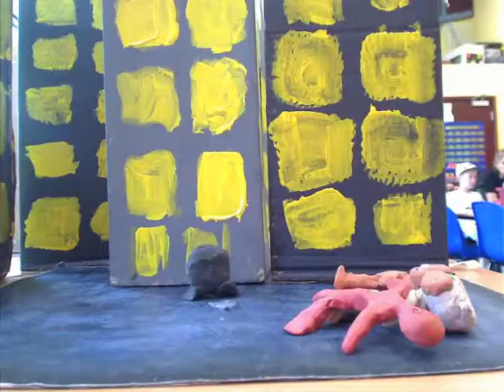CHASE 1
St Mary's Primary Animation Workshop